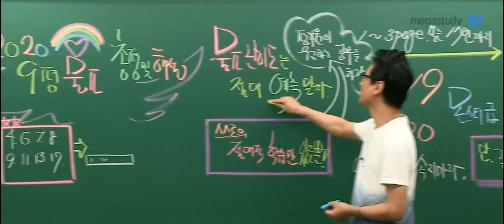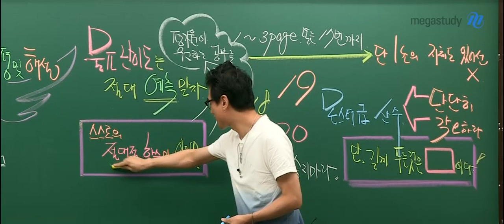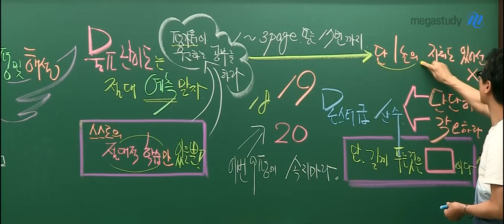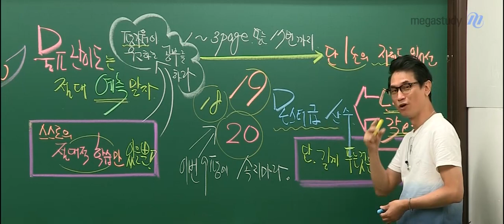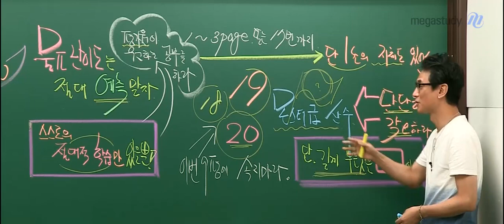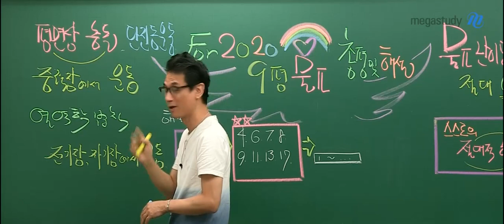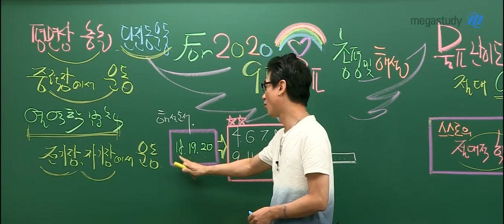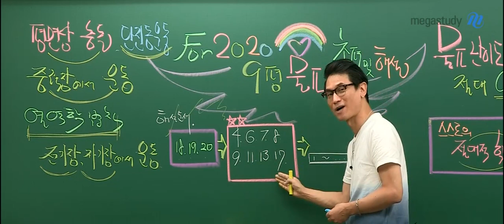[메가스터디] 물리 김성재 쌤 - 2020 수능을 위한 ★물리ll★ 9월 모의고사 총평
전국의 물리ll 선택자 여러분~ 많이 기다리셨죠?
김성재 선생님의 물리ll 총평이 올라왔습니다!

2020 수능을 위한, 9월 모의고사 총평

☞ 이번 9평에 속지 말것!
난이도를 절대 예측하지 말고,
평가원이 원하는 공부를 해야 합니다.

☞ 1~3page 또는 17번까지는 단 1초의 지체도 있어선 안된다!

☞ 18, 19, 20번은 단단히 각오하고 풀되, 길게 푸는 것은 OO이다!

물리ll 선택자라면 꼭 봐야 하는 성재쌤 총평을

김성재 선생님의 물리ll 해설강의 보러 가기